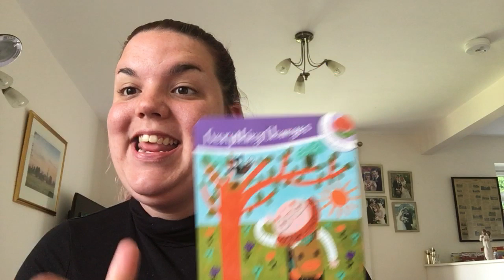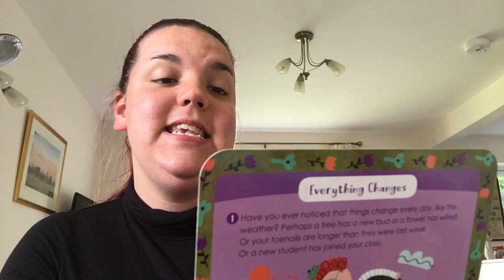Everything changes. Lets get mindful.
Things in life change and it can make us feel many emotions. Well in this video we explore those emotions.